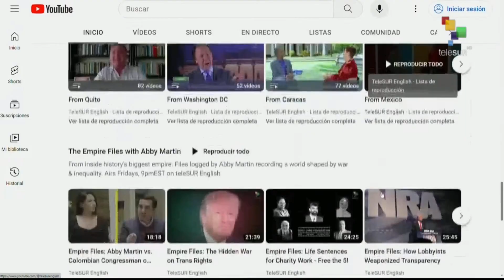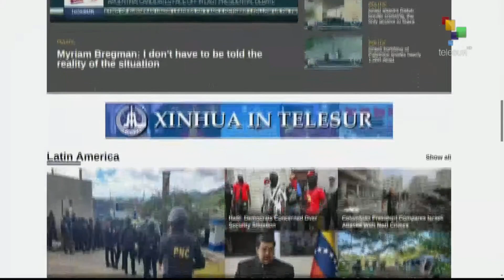FTS 16:30 11-10: Israeli shelling of Gaza leaves 1,055 dead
Pope Francis calls for a peace in the middle east. // Israeli shelling of Gaza leaves 1,055 dead. // Energy week kicks off in Russia. teleSUR